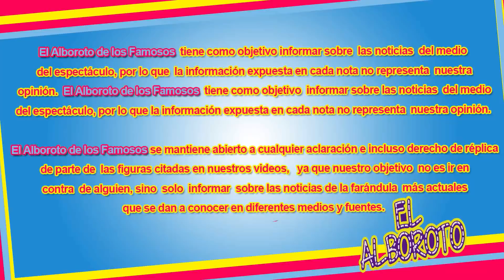Asi le va a Alejandra Guzman por andar con el ex novio de su hija...